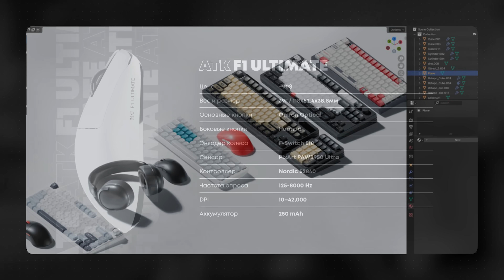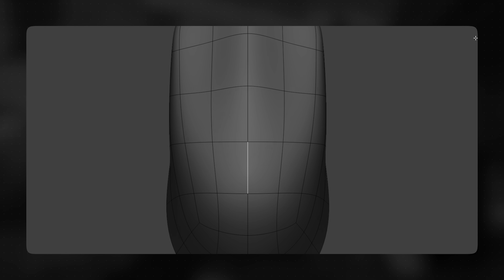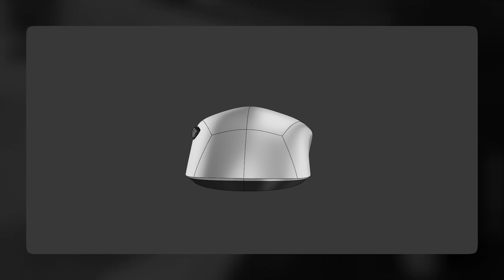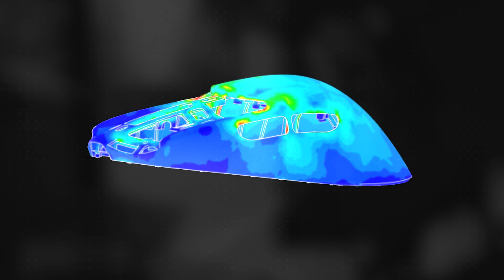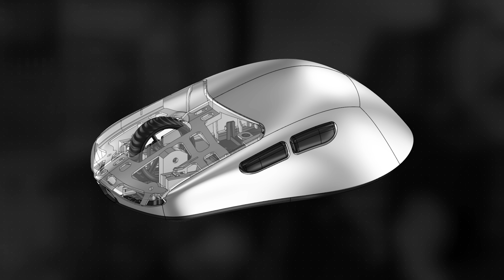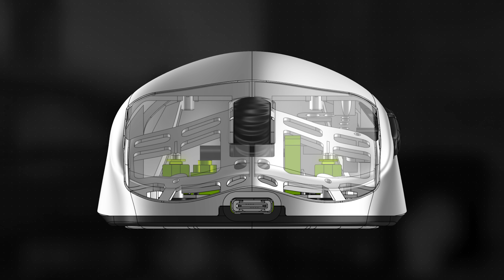Я СОЗДАЛ МЫШКУ, КОТОРАЯ ВЕСИТ 29 ГРАММ! — NIMBUS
🎮 Я создал самую легкую игровую мышь в мире без отверстий, которая весит всего 29 грамм! В этом видео я подробно расскажу о том, как спроектировал и напечатал на 3D-принтере ультралёгкую кастомную мышку NIMBUS с уникальным дизайном и идеальной формой под когтевой хват. Я покажу процесс разработки: от идеи и прототипирования до финальной версии мышки.

🖥️ Мой основной сетап
• GPU: RTX 4070
• CPU: Ryzen 7 5700X3D
• RAM: 32GB
• Монитор: 240hz Acer Nitro VG252Q
• Наушники: Moondrop LAN
• Микрофон: Samson C01U Pro
• Мышь: Xyder Amalight 4K / Nimbus
• Глайды: Obsidian Pro Air
• Коврик: cisa pad v2
• Рукав: cisa v2
• Клавиатура: MAD60 ULTIMATE (Tofu60, KS-20, Aifei WOB Glitter)

Работа со звуком и субтитрами(DS): @macoshe

🎥 Таймкоды
0:00 Вступление
0:20 Идея и Мотивация
1:00 Внешний вид
1:40 Форма
3:28 Проектирование корпуса
4:06 Органы управления
4:43 Финальная версия NIMBUS
6:09 Вес NIMBUS
6:41 3D Принтер
7:16 Печать
8:02 Покраска
8:30 Итоги
9:52 Конец